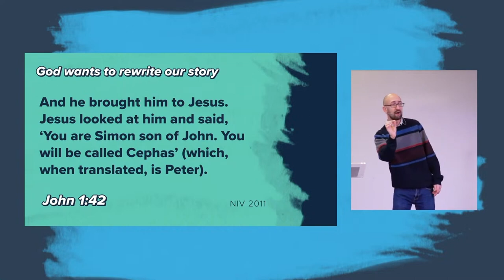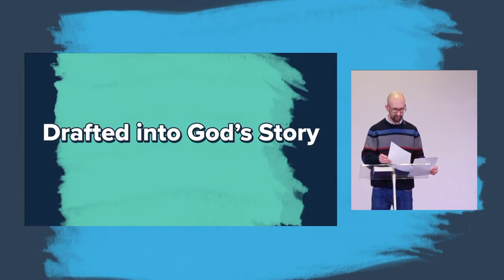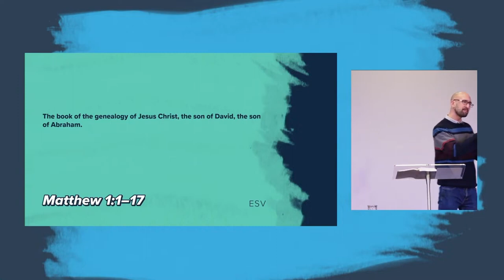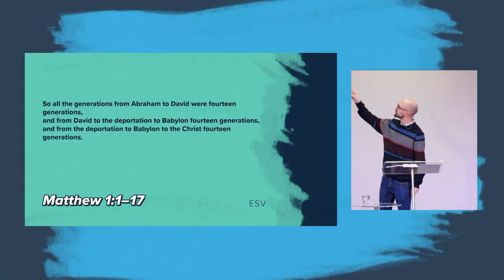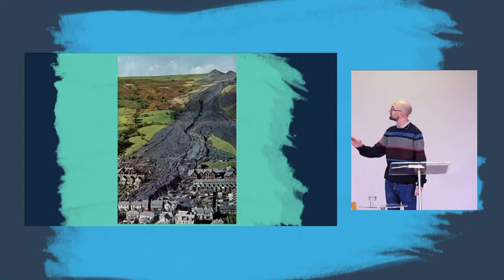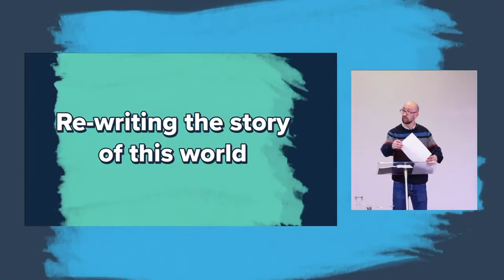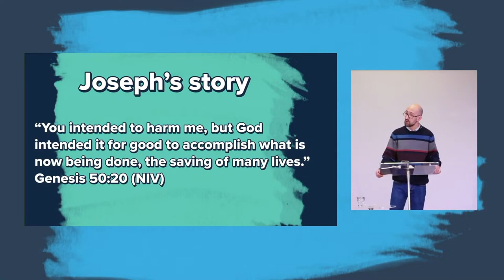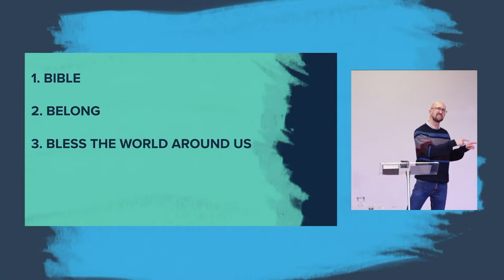Shaped by our Story | Kevin Hardwidge